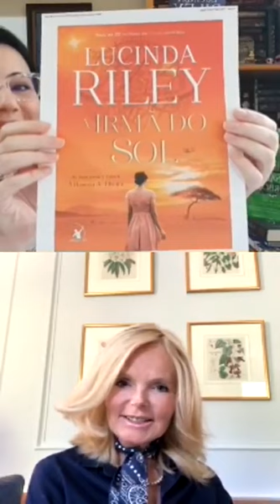Live Lucinda Riley | Bate-papo com autores internacionais Arqueiro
Livros de Lucinda Riley:

A garota italiana
A árvore dos anjos
O segredo de Helena
A casa das orquídeas
A carta secreta
A garota do penhasco
A sala das borboletas

Série As Sete Irmãs:
As Sete Irmãs
A irmã da tempestade
A irmã da sombra
A irmã da pérola
A irmã da lua